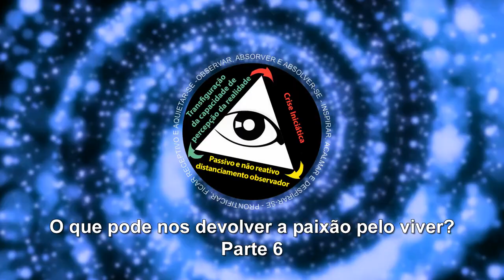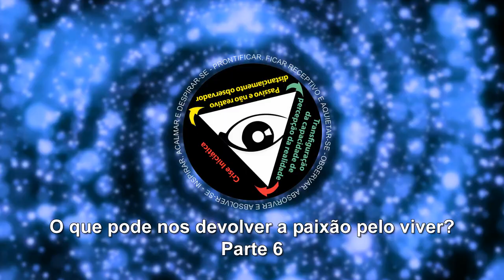O que pode nos devolver a paixão pelo viver? - parte 6